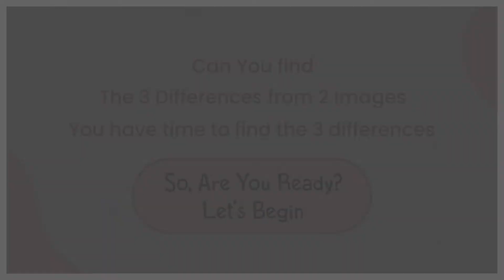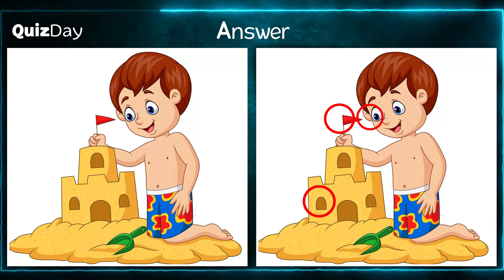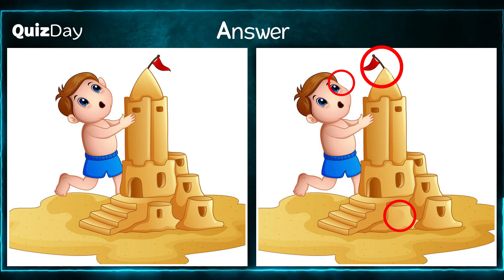Find The Difference Little boy making sandcastle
Find the difference puzzles | Only Genius Can Spot the difference Game

Content Video :
0:00  Open Game
0:17  Challenge 1
1:21  Answer
1:36  Challenge 2
2:40  Answer
2:55  Challenge 3
3:59  Answer
4:14  Challenge 4
5:18  Answer